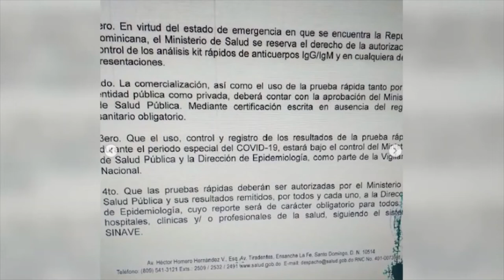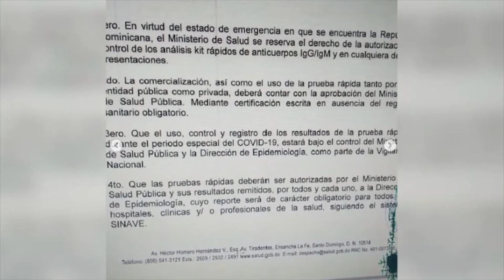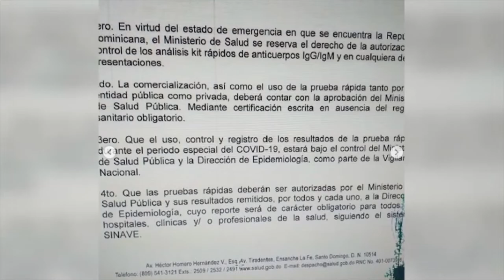El gobierno dejó su papel de auxiliar a la población para Gonzalo Castillo según Francis Rodríguez